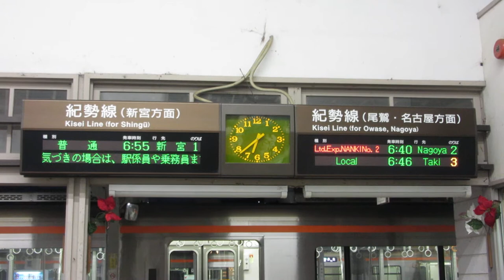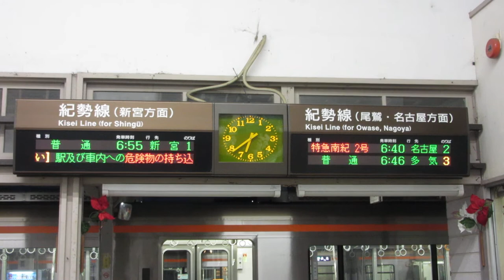JR東海 熊野市駅 改札口 発車標(LED電光掲示板)